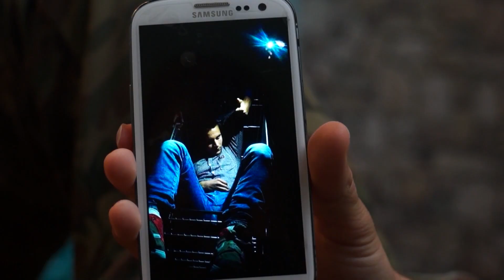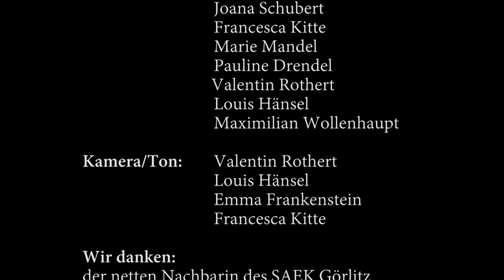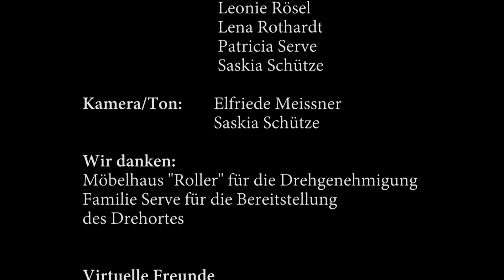Colourful - Facetten einer Freundschaft (November 2015)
Die Schüler der Klassen 9c und 9g des Augustum-Annen-Gymnasiums Görlitz beschäftigten sich im Deutsch- und Ethikunterricht mit dem Thema Freundschaft. Verschiedene Aspekte und Facetten von Freundschaft wurden erarbeitet und in Drehbüchern umgesetzt. Verbunden werden die einzelnen Episoden mit Meinungen von der Straße.